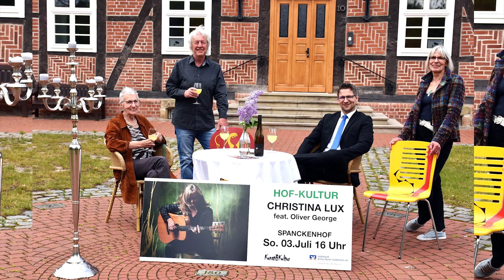Christina Lux - Reise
Christina Lux  &  Oliver George live in Bad Wünnenberg